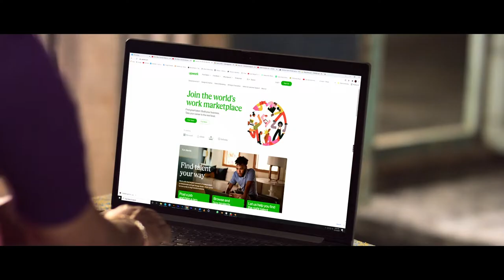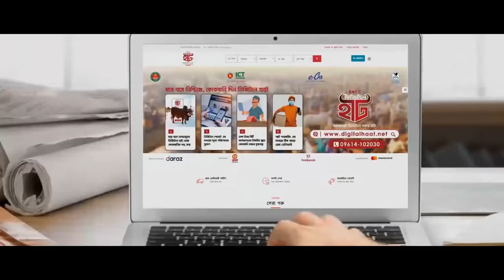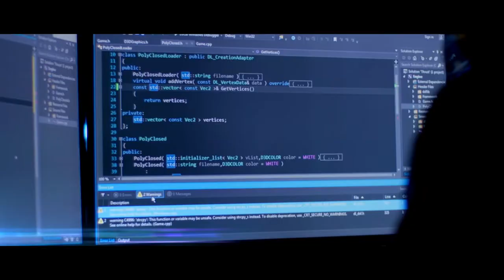DBD21 Theme Song Digital Bangladesh Amar